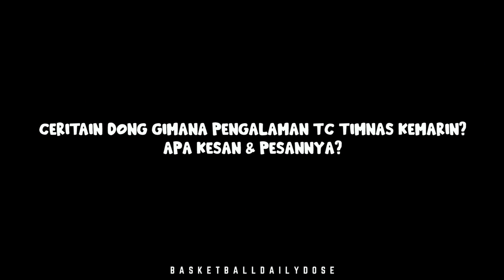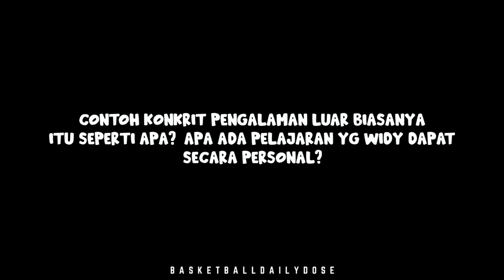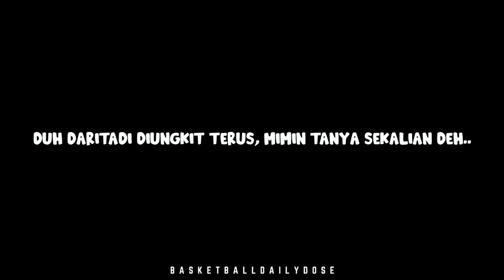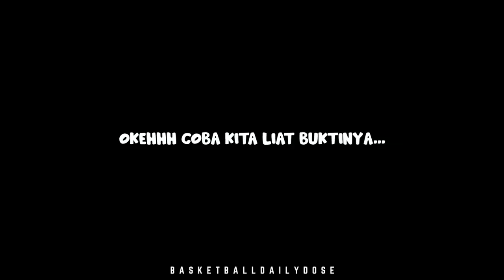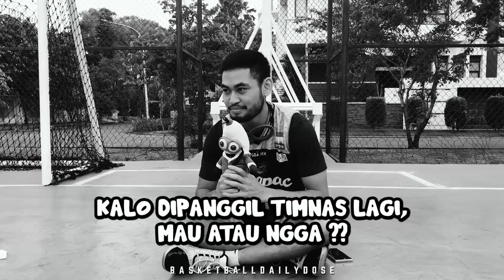BDD 01 | CURHATAN WIDYANTA BIKIN TERKEJUT: ditinggal ke Serbia & alasan ke NSH..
20 November 2019
BDD Basketball Dear Diary
merupakan segmen untuk para atlit dkk., berisi curahan hati yang sejujur-jujur nya, tempat untuk mereka berbagi cerita, tawa dan makna. (hehe)

BDD Episode 01 ini berisi cerita dari WIDYANTA PUTRA TEJA, Sang Peraih gelar Most Improve Player IBL Season 2018/2019. Pada video ini, Point Guard utama yg berhasil membawa Stapac Juara Season 2018/2019 ini curhat mengenai kelanjutan karirnya, pengalaman luar biasa saat TC di Tim Nasional Indonesia (termasuk ditinggal Coach Toro dkk. ke Serbia), dan tidak lupa ada keseruan tentang FAKTA kisah hidup dan percintaan atlet muda yang terkenal dengan julukan Mr. Socky ini! Oke, langsung aja di tonton ya Guys! Hope you Guys enjoy the video!

CHEERS!